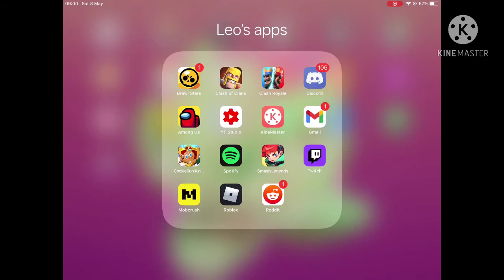Cookie run kingdom GLITCH